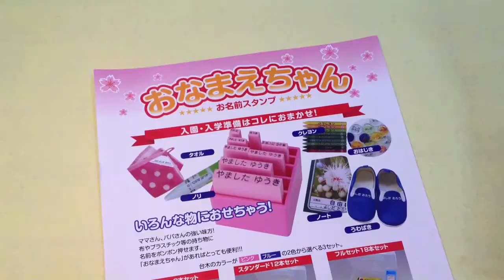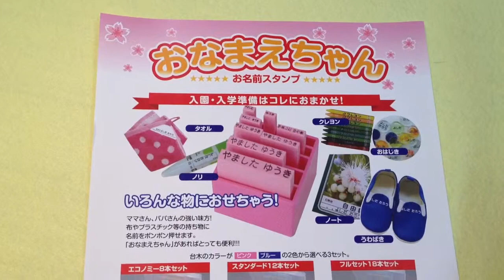うわばきへのおなまえつけ・おなまえかきの必需品!!おなまえスタンプ【おなまえちゃん】鳥取市 老舗はんこ屋 いろは堂